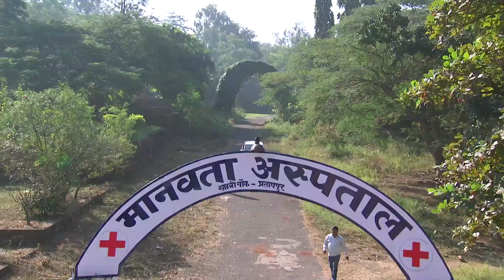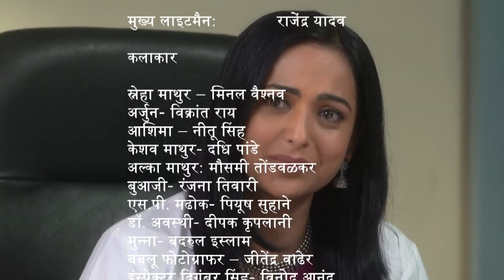Main Kuch Bhi Kar Sakti Hoon | Season 3 - Episode 63